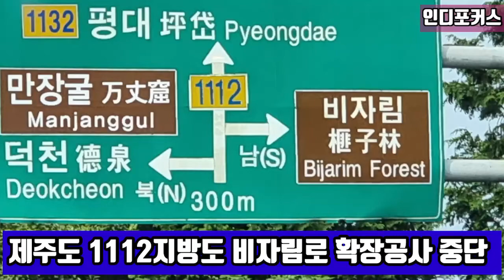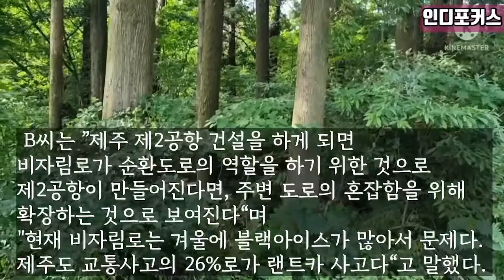제주시 비자림로 도로 확장 공사 중단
제주시 구좌읍 비자림로 도로 확장 공사는 ?